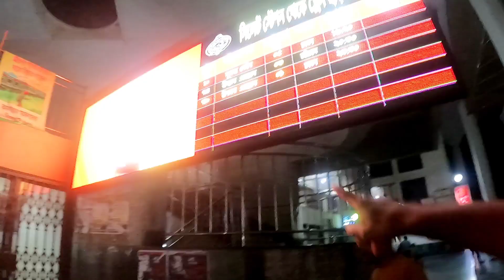Sylhet To Chattogram Udayan Express Train || সিলেট থেকে চট্টগ্রামে যাই উদয়ন এক্সপ্রেস ট্রেনে...